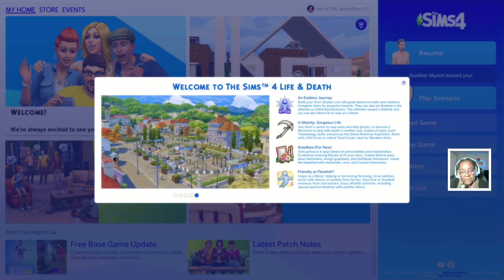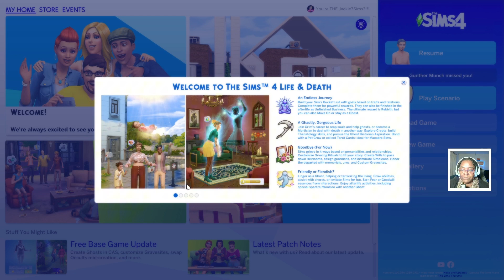Can Life & Death Revive The Sims 4 | Highlights from My Play Test 💀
Join me as I play mini test the Life & Death EP for The Sims 4. Will it revive the game or leave me disappointed? Watch highlights from my play test to find out! 💀🎮

Keep posted for some deeper gameplay.

The following content discusses themes related to life and death as presented in "The Sims 4: Life & Death Expansion Pack." While the game approaches these subjects in a fictional and lighthearted manner, we acknowledge that discussions about death can be sensitive and may not be suitable for all audiences.

This video is intended for entertainment and informative purposes. If you or someone you know is struggling with issues related to grief or loss, please seek professional support.